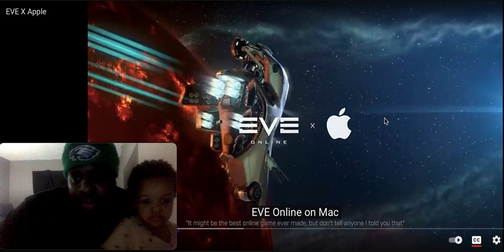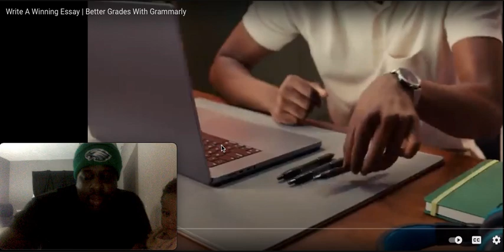She is not his type because of her Boots 😂😂😂